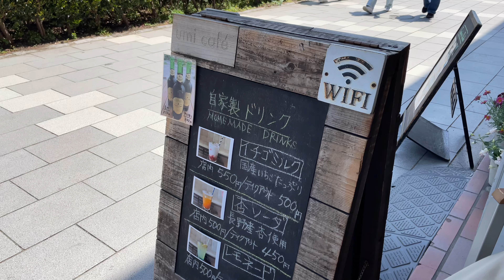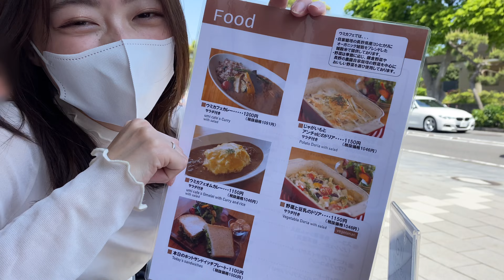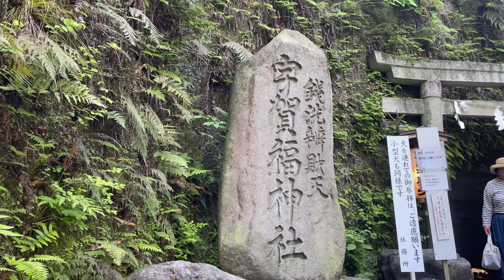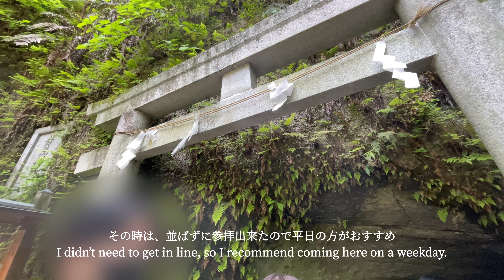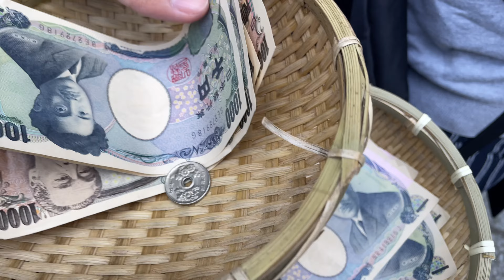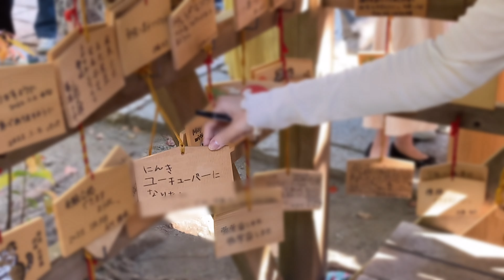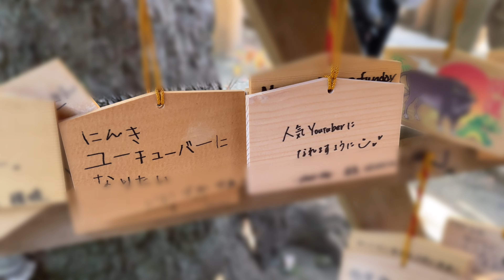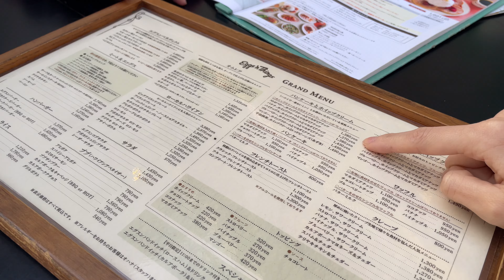【vlog】vlog#56 (ENG)鎌倉 湘南デートvlog🌿🤍(銭洗弁財天/ランチ/ビーチ)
こんにちは、namiです！
今週は、ゴールデンウィークの1日をお届けします😽❤︎

あまり、お店では並ばずスムーズに過ごせて大満足な1日でした😗💫